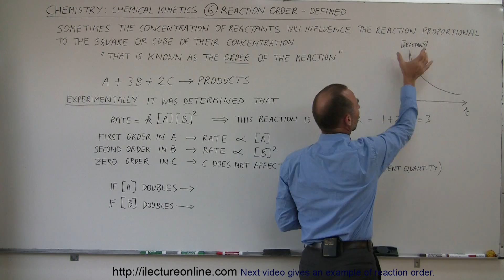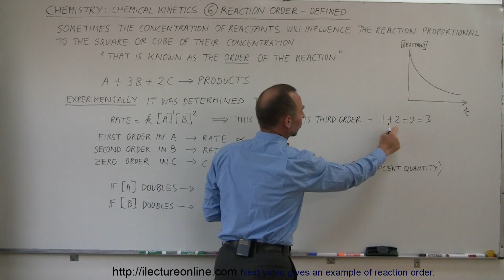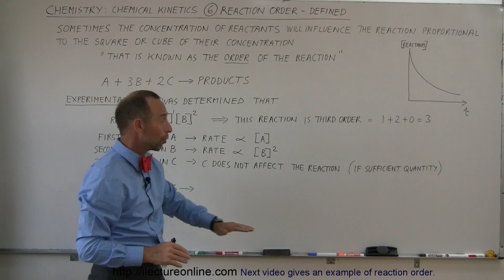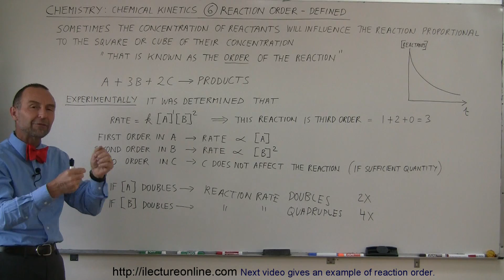Chemistry - Chemical Kinetics (6 of 30) Reaction Order - Defined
In this video I will give the definition of reaction order.